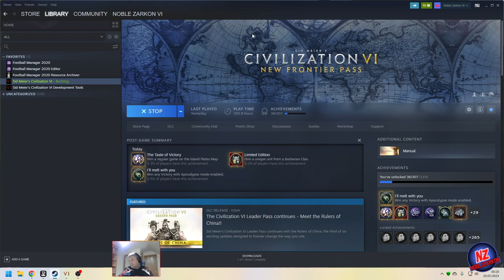Rulers of China - Campaign 1 - Yongle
Join Noble Zarkon from CivFanatics.com as he rules China.

Today he plays as Yongle on a Small Island Plates Map with Apocalypse and Barbarian Clans Modes on.